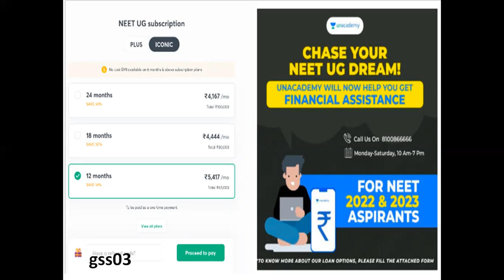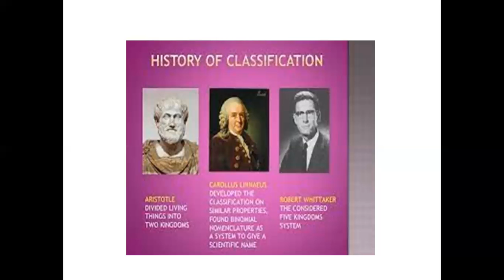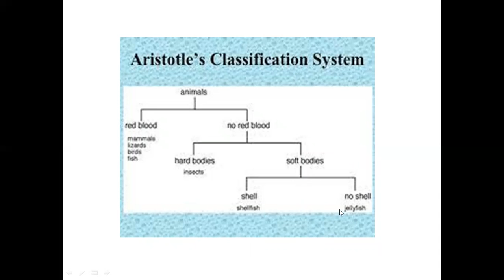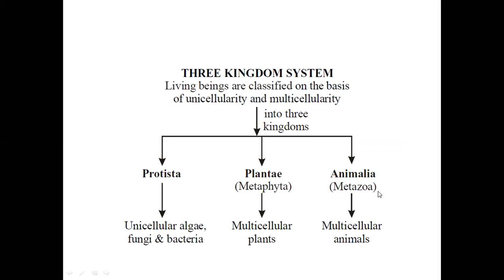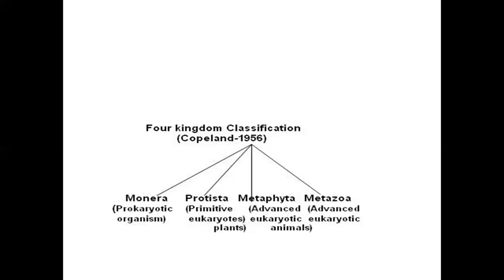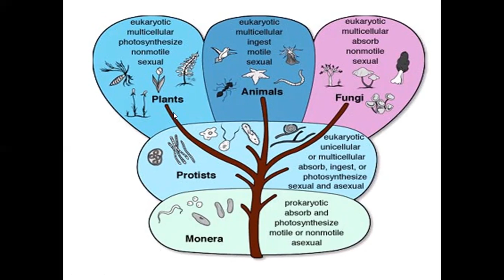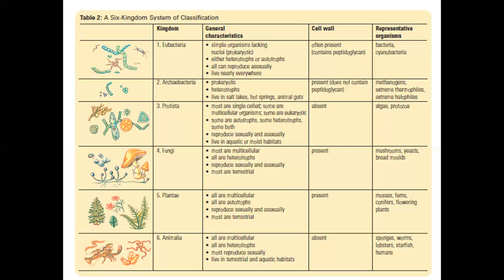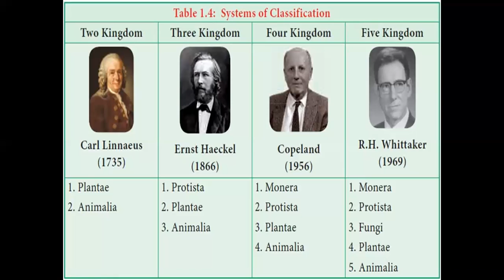2,3,4,5,6 KINGDOMS CLASSIFICATION BIOLOGICAL CLASSIFICATION VERY IMPORTANT FOR NEET